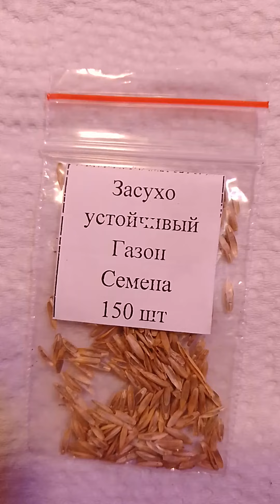Засухоустойчивый газон - руководство по выращиванию